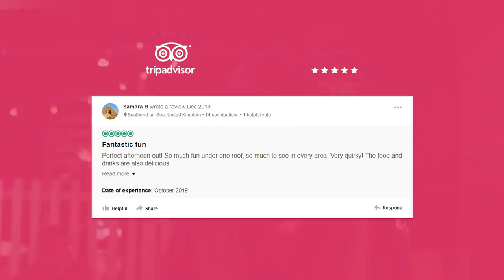Crazy Golf, Cocktails & Burgers 🍔⛳👀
EAT | DRINK | PUTT - Experience Crazy Golf, Incredible Food, and Signature Cocktails at the No.1 Rated Crazy Golf Destination in Essex! Encounter Singing Chickens, Insulting Fireplaces and Farting Fish - this is off-the-wall Crazy Golf. Great Deals, Offers and Packages available via the website.